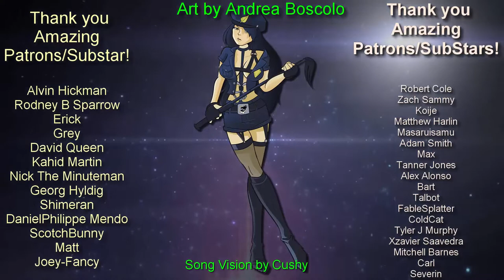Chat kills Purity In Choice chamber Episode 1